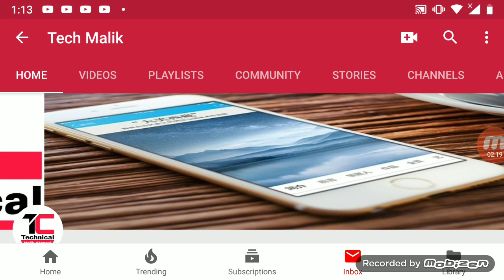Saudi Arabia Latest news jawazat important Big update 2019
2) Saudi Arabia Latest update today
3) Saudi Arabia iqama New update
4) Saudi Arabia jawazat important News